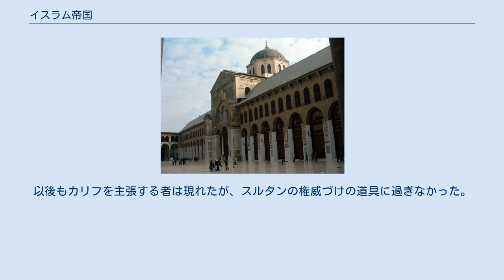イスラム帝国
イスラム帝国（イスラムていこく、アラビア語：خلافة‎, 英語: caliphate）は、イスラム教（イスラーム）の教えに従って生まれたイスラム共同体（ウンマ）の主流派政権が形成した帝国のこと。
 この用語は、イスラム帝国と呼ばれる政権自身の用いた呼び名に基づいたものではなく、現代の歴史叙述の上で便宜的に用いているものである。
現代日本の用例では、おおよそ2つの使い方がある。
 イスラム国家の帝国的な支配体制のうち、アッバース朝において実現された、ムスリム（イスラム教徒）であれば平等に支配される国家体制のこと。
正統カリフ時代からウマイヤ朝の時代において、ムスリムであっても軍人として俸給（アター）を受け、人頭税（ジズヤ）を免除されるのはアラブ人のみというように、アラブが支配階級として君臨していた体制を指して「アラブ帝国」と呼ぶのに対比する形で用いられる。
世界の歴史学者の間では、この理解が一般的である。
 イスラム世界の中心的な王朝を漠然とイスラム帝国と呼ぶもの。
日本において「イスラム帝国」という用語は、一般的にこのように理解されていることが多いようである。
 大食（タージ）は、ペルシャ語の (Tāzī) の中国語音訳である。
元来はアラブ人のことであるが、拡大してイスラム教徒全体や、その国家を表すようになった。
 (Tāzī) は、アラブの有力部族だったタイイ族 (Tayy) の名から来ている。
タジク人と同語源という説もある。
 イスラム世界の領土拡大 ムハンマド下における領土拡大, 622–632 正統カリフ時代における領土拡大、632年 – 661年 ウマイヤ朝時代における領土拡大、661年 – 750年 預言者ムハンマドの時代はアラビア半島のみがイスラーム勢力の範囲内であったが、正統カリフ時代にはシリア・エジプト・ペルシャが、ウマイヤ朝時代には東はトランスオクシアナ、西はモロッコ・イベリア半島が勢力下に入った。
 イスラム教の開祖ムハンマドの死後、ムハンマドの代理人としてイスラム共同体の後継指導者となった4人のカリフたちが構築した国家。
首都はムハンマド以来のイスラム共同体の所在地であるマディーナ（メディナ）がそのまま使われた。
 初代カリフのアブー＝バクルのときアラビア半島のアラブ人を統一、第2代カリフのウマル・イブン・ハッターブのときにはシリア地方、エジプト、イラク、イランにまで兵を進めて、アラブ人が多民族を支配する帝国を築き上げた。
 第4代カリフのアリー・イブン・アビー・ターリブのとき、首都をイラクのクーファに移したが、同じころ内部対立による不満が高まり、反乱が続発する。
第3代カリフのウスマーン・イブン・アッファーンおよび第4代アリーは反対派による暗殺に倒れた。
 ダマスカスのウマイヤド・モスク：現在でも利用されているモスクとしては最も古いものの一つであり、規模も最大級である。
 アリーの暗殺後、アリーの政敵であったシリア総督ムアーウィヤが自らカリフに就任して建設した政権。
就任に至る経緯、およびムアーウィヤがカリフ位の世襲化を始めたことから、これまでの4人の正統カリフに比べて合法性で劣るとみなされたが、大多数のムスリム（スンナ派）はウマイヤ朝の支配を承認したので、イスラム帝国最初の世襲王朝となった。
 ウマイヤ朝は正統カリフ時代末期の内紛を収めて安定した支配を構築すると、西では北アフリカ、アンダルス（イベリア半島）、東ではホラーサーンまで勢力を広げ、アラブ人が異民族を支配する『大世界帝国』へと発展した。
 東西交易、農業灌漑の発展によってアッバース朝は繁栄し、首都バグダードは当時、世界最大の都市だった。
アッバース朝では、エジプト、バビロニアの伝統文化を基礎にして、インド、アラビア、ペルシア、中華、ギリシアなどの諸文明の融合がなされたことで、学問が著しい発展を遂げ、近代科学に多大な影響を与えた。
 8世紀半ば、ウマイヤ家よりもムハンマドの家系に近いアッバース家を指導者として行われた革命によって成立した政権。
ホラーサーンを王朝発祥の基盤とする東向きの帝国で、イラクのバグダードを首都とした。
アンダルスではウマイヤ朝の残党が後ウマイヤ朝を建設してアッバース朝の支配から離れたが、それを除いた帝国のほとんどを継承し、さらにタラス河畔の戦いで唐軍を撃退すると中央アジア、インドまで勢力を広げてイスラム国家と...